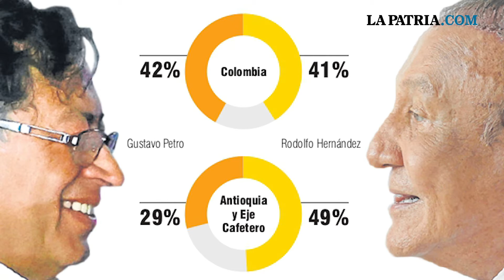LPTVEsencial Informativo web 6 de junio del 2022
1. Empate técnico entre Gustavo Petro y Rodolfo Hernández para la segunda vuelta

2. En Santágueda (Palestina) piden acciones reales y menos palabras

3. Una menor falleció en accidente de un campero en la vía Manizales-Neira

4. Sentido adiós al padre Horacio Gómez Orozco, sacerdote de la Arquidiócesis de Manizales

5. Un hombre le dio un machetazo a una mascota en Pácora

6. Después de tres años regresó la Exposición Equina grado B en Pensilvania